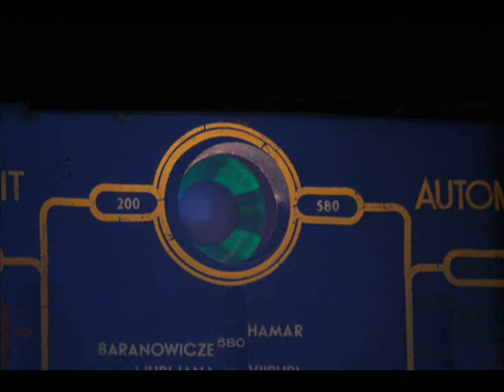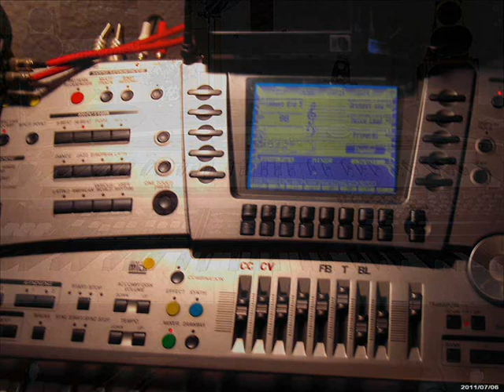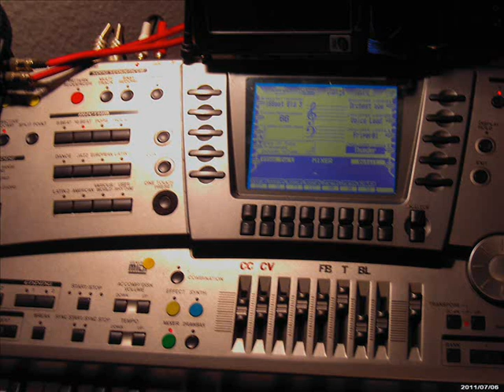5.06 AM Every Strangers Eyes - From "my recordings" Selection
This is selection of done by my nine "other" arrangements of powerfull songs from 1970 to 1995. I apologize for a few  text problems - this versions are from last 3 years  HD archive  and were not accepted by me at the time but now I find there is something in it. And they are real time recordings.  Why to keep them in store? Anyway - take it or leave it.
1. 5.06 AM  Every Strangers Eyes
2. Division Bells
3. Mother
4. The Gate
5. Brothers in Arms
6. All This and More
7. Deep
8. You and Your Friend
9. 5.06 AM Every Strangers Eyes - repetition